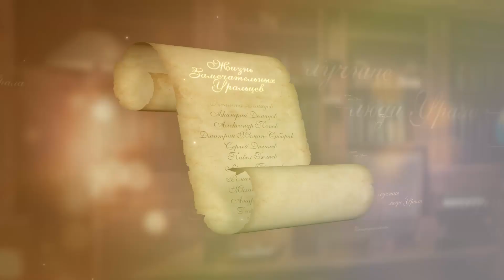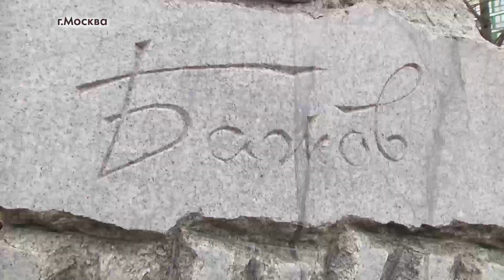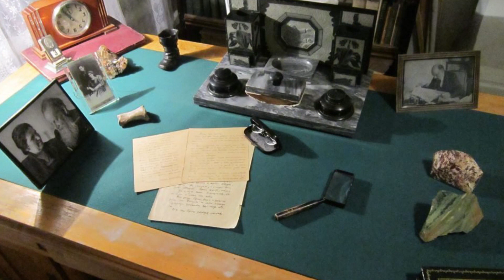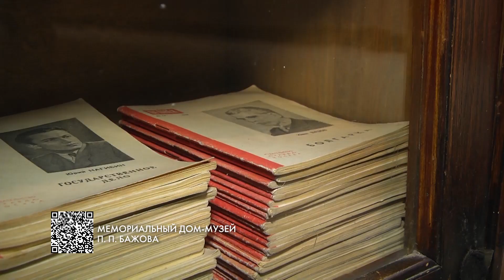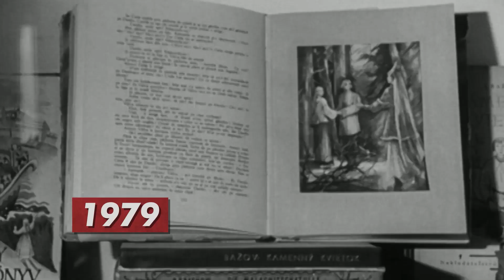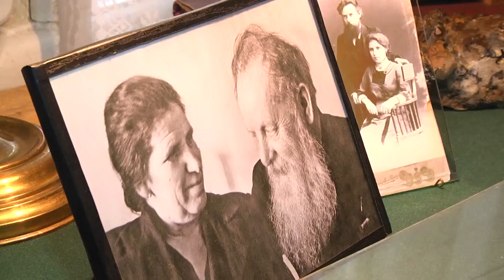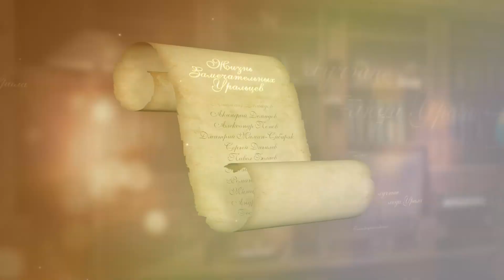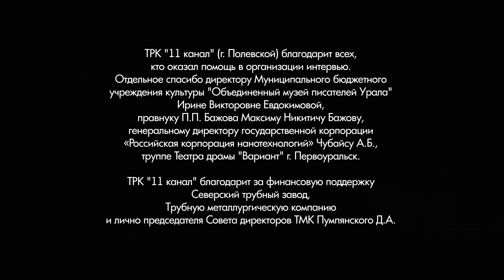Собрание редкостей. Ариадна Павловна Бажова-Гайдар